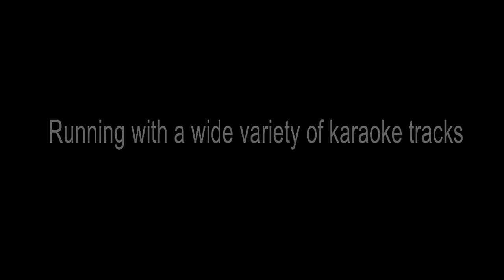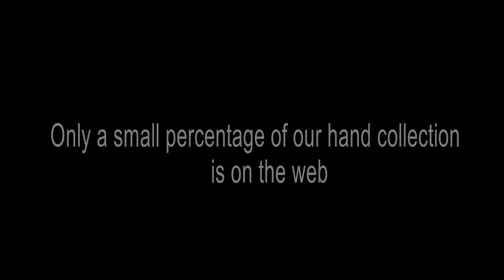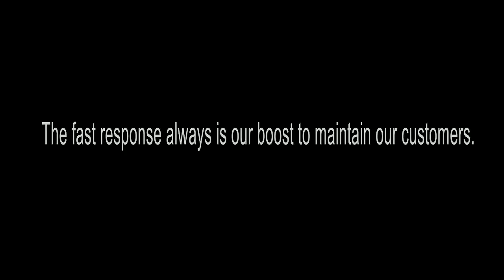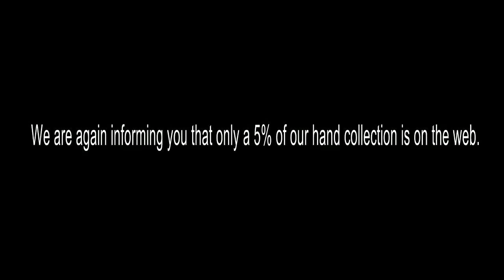10,000 Reasons karaoke